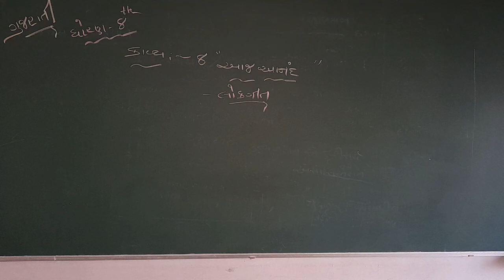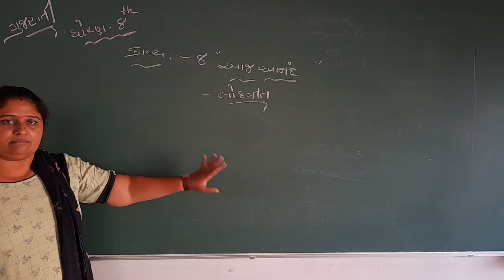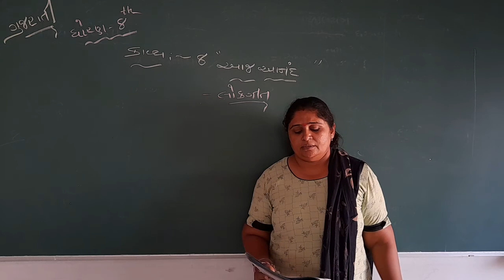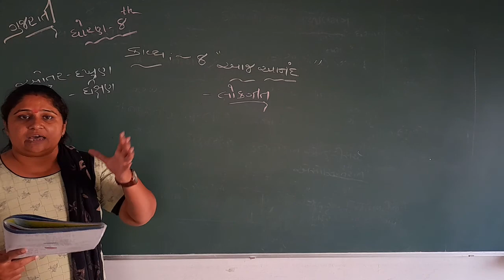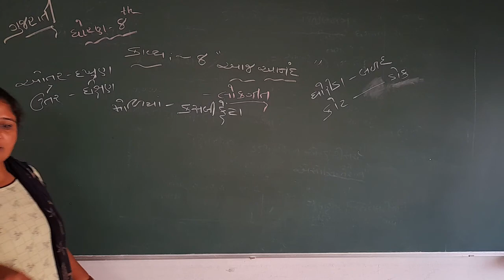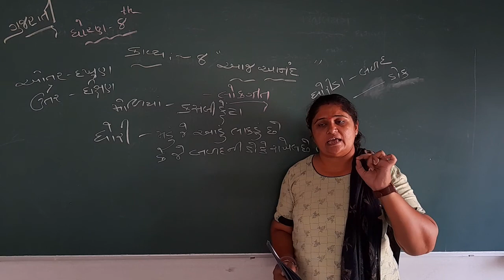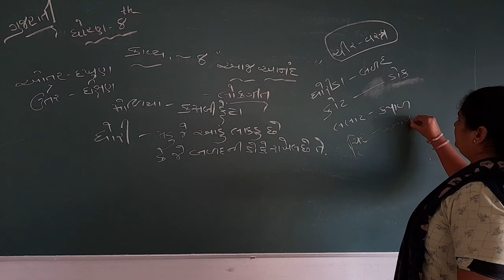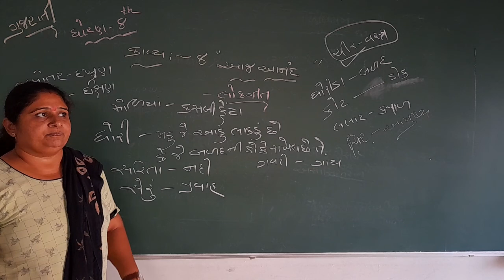Std - 8 Gujarati Kavy - 8